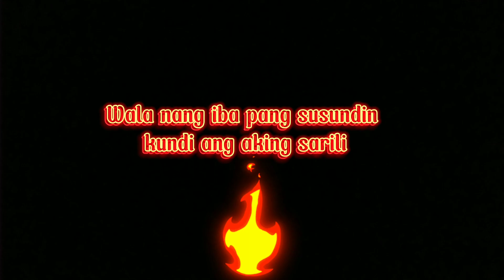AG Mode - Fireeeee🔥